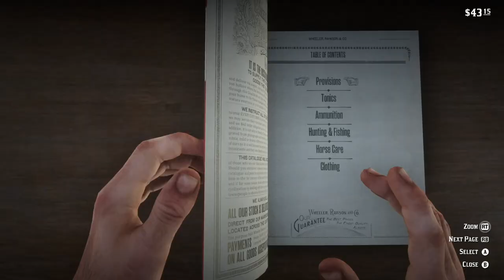Red Dead Redemption 2: Polite Society, Valentine Style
Returning to RDR2 and playing some missions I did not record.